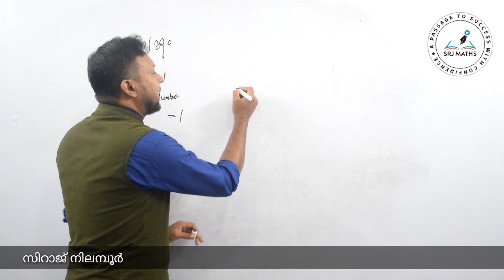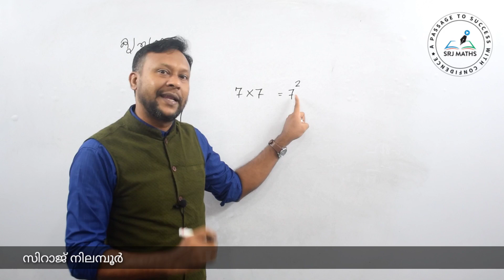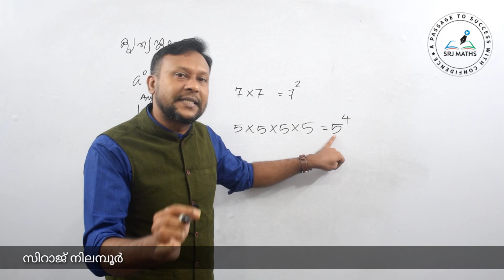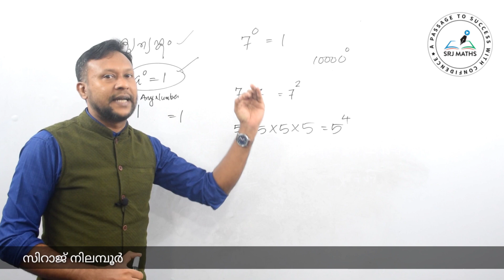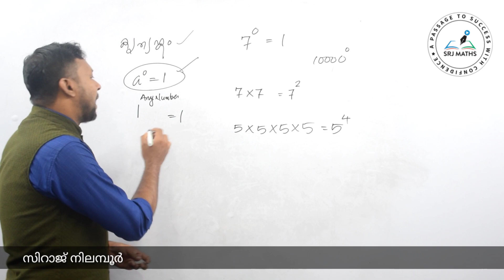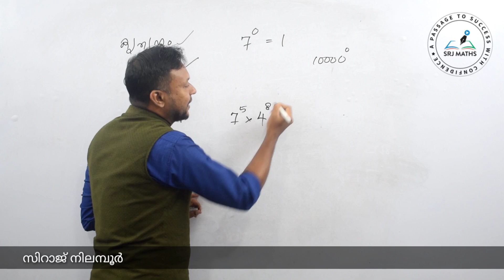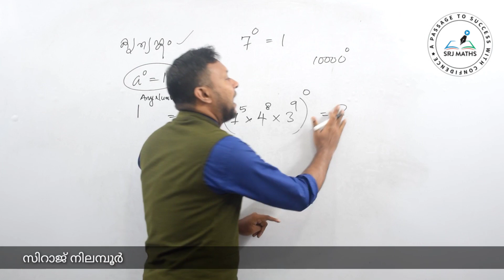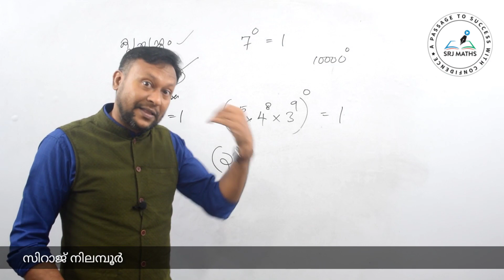Laws of exponents-1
*11. കൃത്യങ്ക നിയമങ്ങൾ*

*കൃത്യങ്ക നിയമങ്ങൾ എന്ന ടോപ്പിക്കിൽ നിന്നും കഴിഞ്ഞ PSC പരീക്ഷകളിൽ ചോദിച്ച ചോദ്യങ്ങളും അവയ്ക്കുള്ള ഉത്തരങ്ങളും*